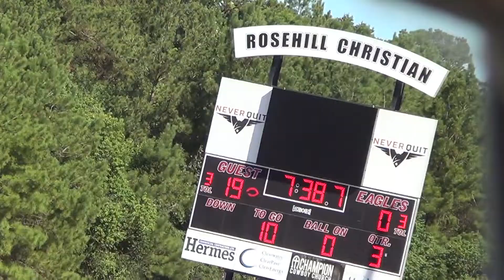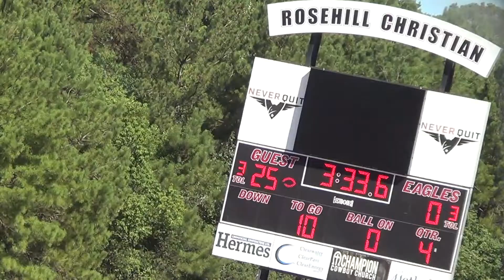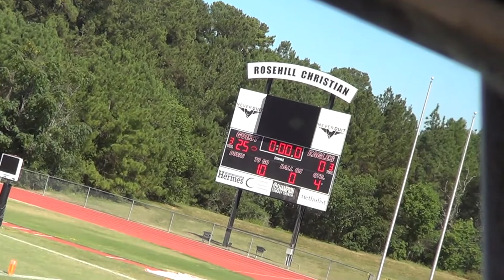HTown Dolphins vs Charges Fr 10-1-22